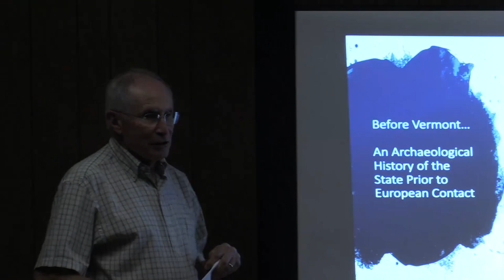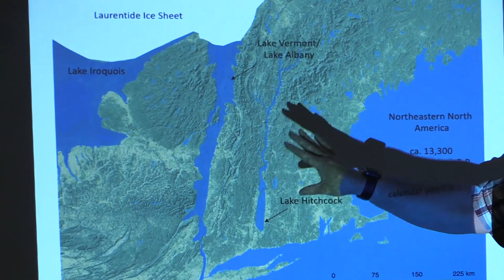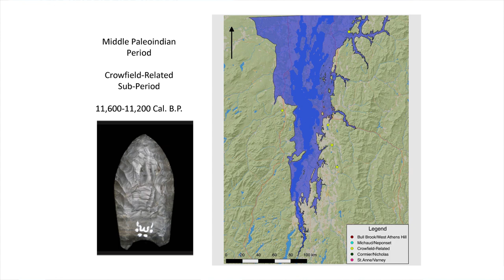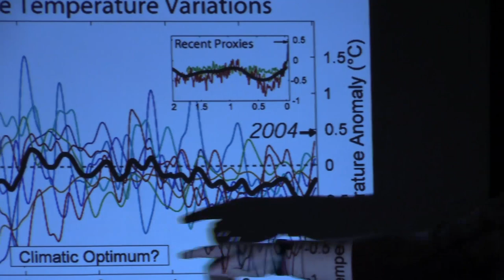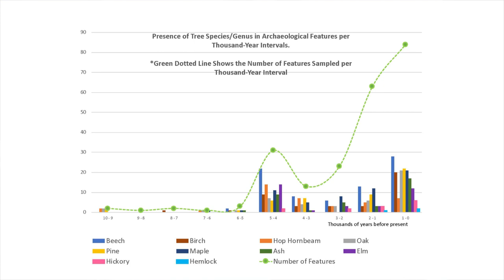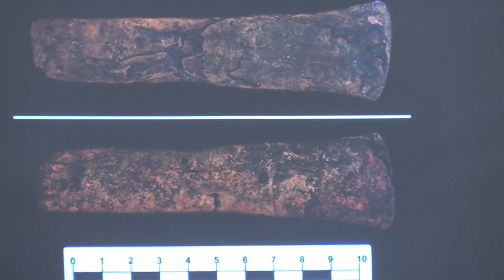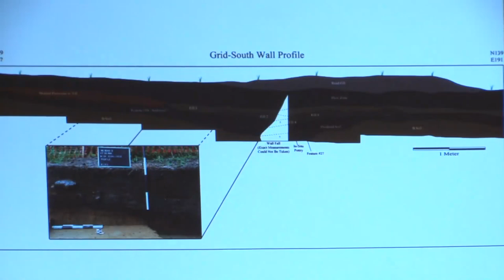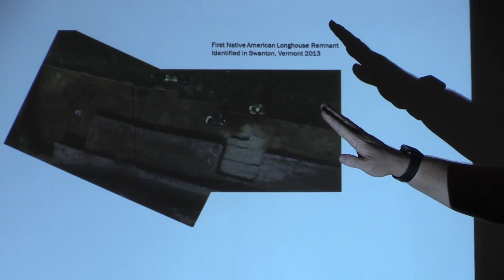Before Vermont: An Archaeological History of the State Prior to European Contact